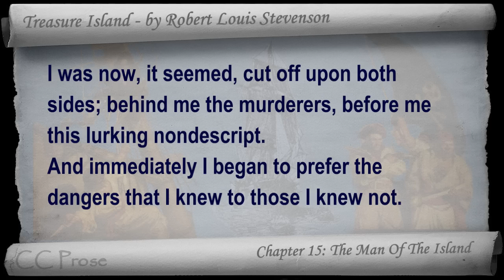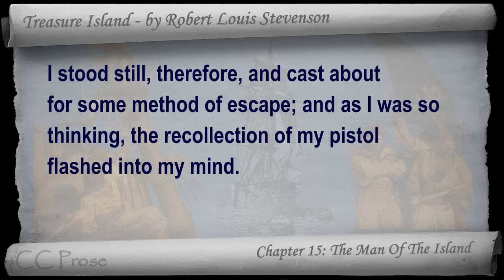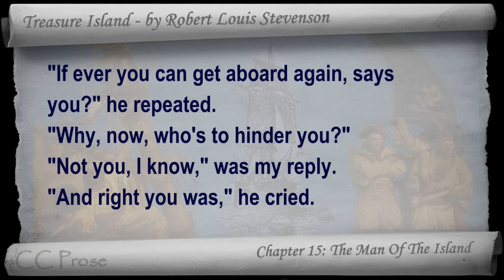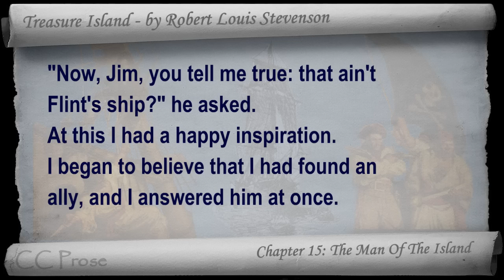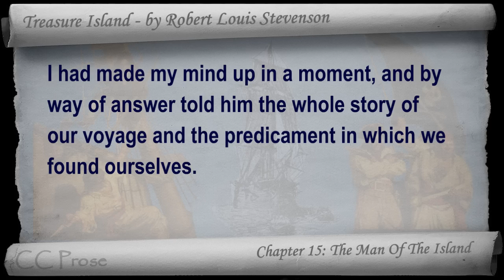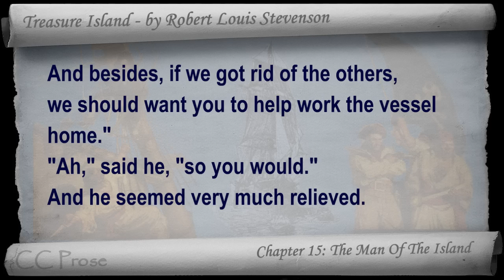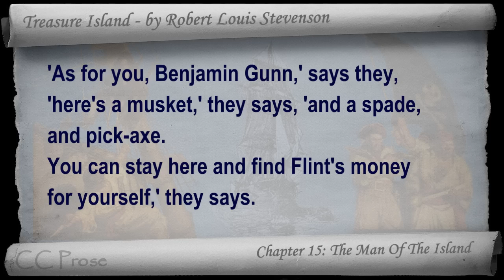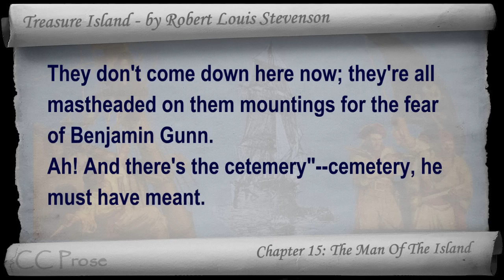Chapter 15 - Treasure Island by Robert Louis Stevenson - The Man Of The Island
Chapter 15: The Man Of The Island. Classic Literature VideoBook with synchronized text, interactive transcript, and closed captions in multiple languages. Audio courtesy of Librivox. Read by Adrian Praetzellis.